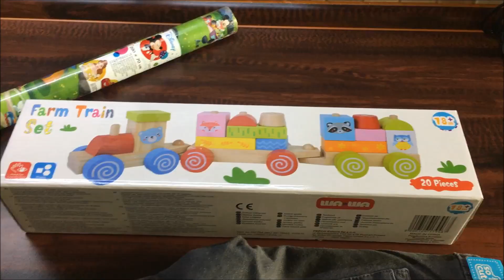Narozeniny | MamaVlog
Ahoj všichni,
dnes jsme vyrazili na oslavu prvních narozeniny Kubíčka.

Na webu nakupujete ihned o 20% marže levněji, nezapomeňte na moje heslo 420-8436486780.